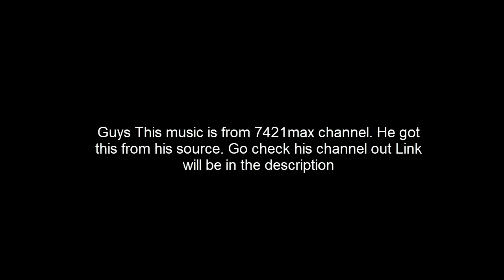BLACK OPS 4 MENU MUSIC LEAKED!!!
Can we try get this video to 10 likes :D

Equipment that I use :

Turtle beach,USB for Laptop and Playstation 4
Elgato Game Capture
ASUS Laptop
Dxtory